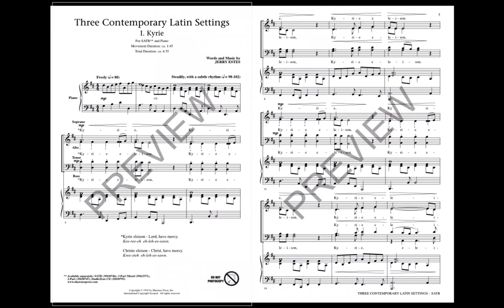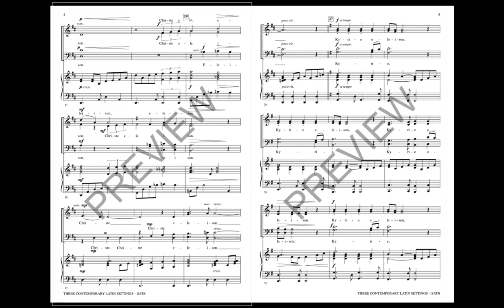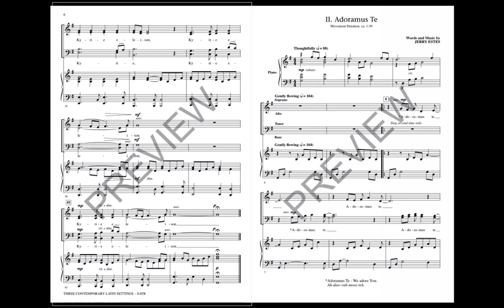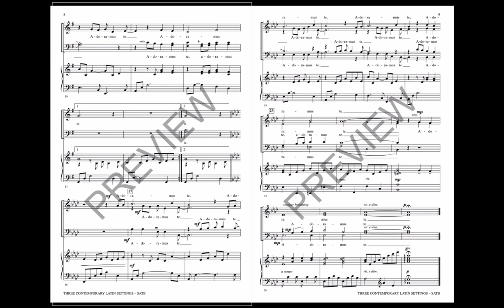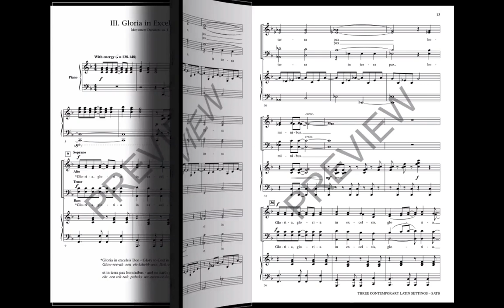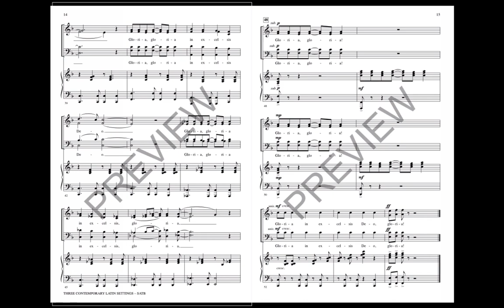Three Contemporary Latin Settings (SATB Choir) - by Jerry Estes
When the 3-part voicing was first released, it was a groundbreaking choral for middle school voices setting Latin text in a contemporary fashion. Celebrating its first publication, we now offer this top-selling title for concert and contest in new SATB and 2-part voicings with a new revised 3-part mixed. Kyrie, with its staccato against legato singing; Adoramus te, with its simple melodic ballad feel;Gloria in Excelsis Deo, with its celebratory style and energy; all in one choral that is a powerhouse for teaching and performing.